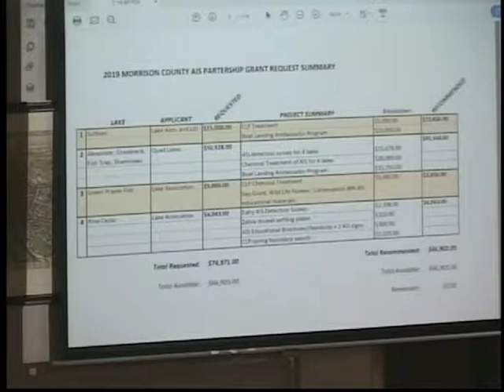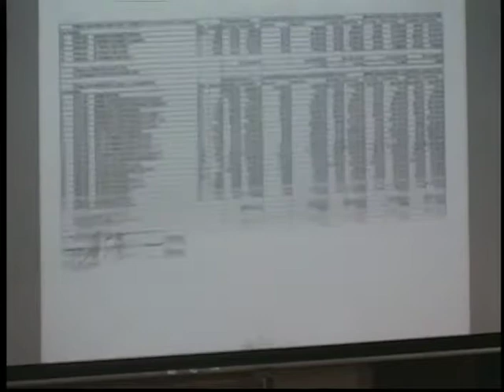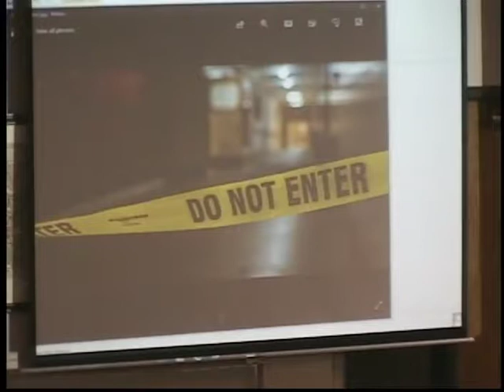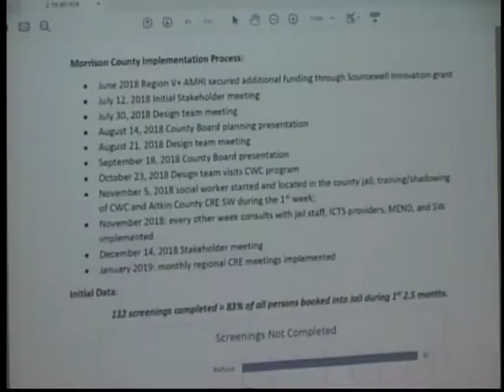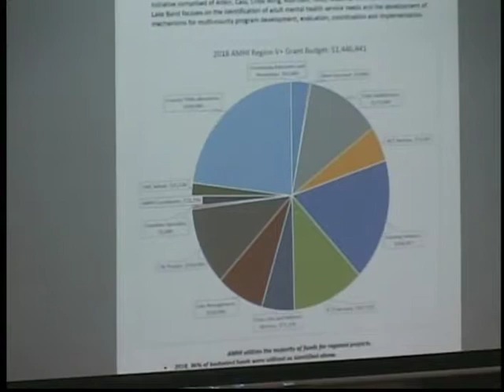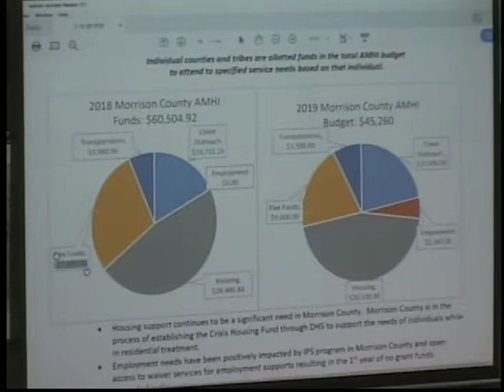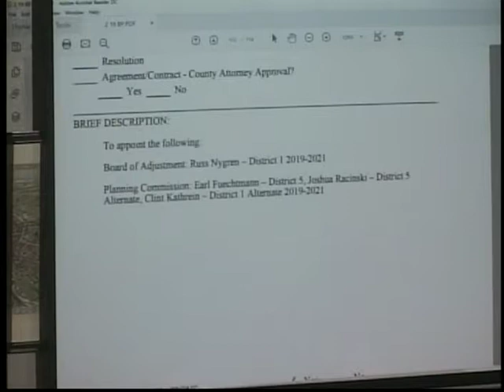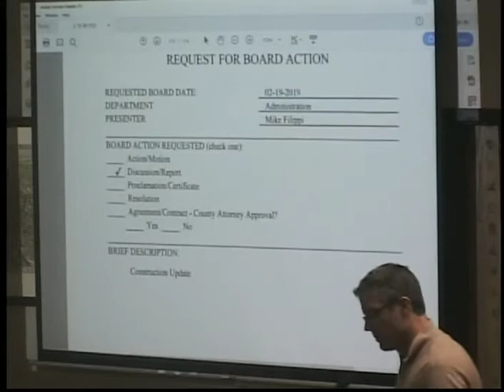Morrison County Board Meeting February 19, 2019